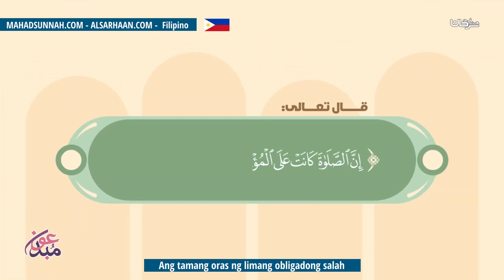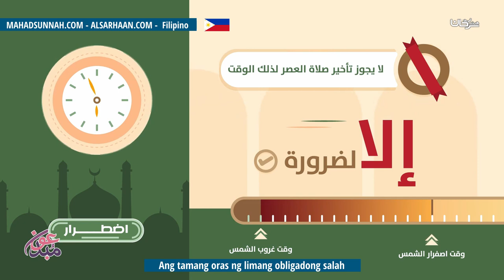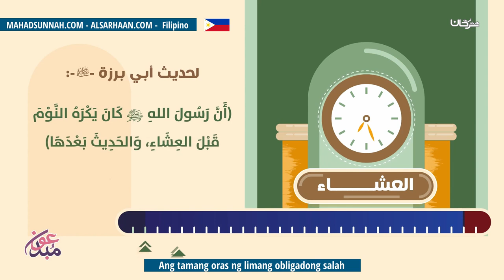Ang tamang oras ng limang obligadong salah مواقيت الصحيحة للصلوات المفروضة